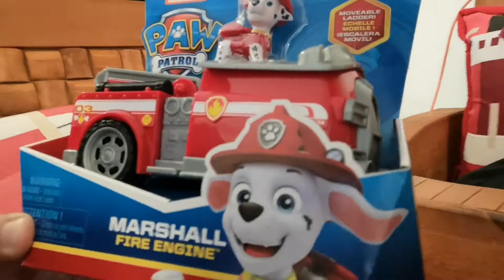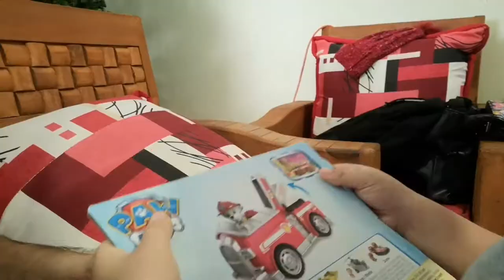UNBOXING FIRE TRUCK CAMIÓN DE BOMBEROS marshall : camion de bomberos, cachorros & Bombero MARSHALL